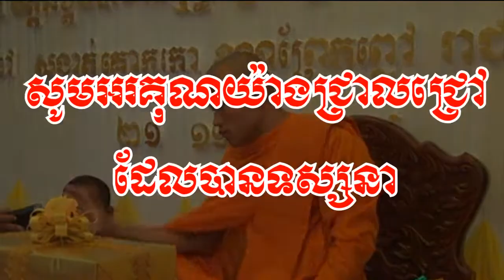អារាធនាព្រះធម៌ទេសនា ដោយអ្នកស្រី សុខ សារឹម | Chanting Invite the monks To explain the Dharma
អារាធនាព្រះធម៌ទេសនា ដោយអ្នកស្រី សុខ សារឹម ស្រាវជ្រាវឯកសារល្អៗនិងថតដោយ ឆានែល វប្បធម៌ខ្មែរ
Chanting Invite the monks To explain the Dharma by Mrs Sok Sarem, Research good files by Channel Vabthor Khmer
សូមអរគុណដែលបានទស្សនា គាំទ្រនិងផ្តល់កម្លាំងចិត្តរហូតមក ខ្ញុំមានកម្លាំងចិត្តស្រាវជ្រាវឯកសារល្អៗចែកចាយបន្តទៀតដល់អ្នកគាំទ្រគ្រប់រូប ទាំងក្នុងនិងក្រៅប្រទេស សូមអរព្រះគុណ និងអរគុណយ៉ាងជ្រាលជ្រៅ